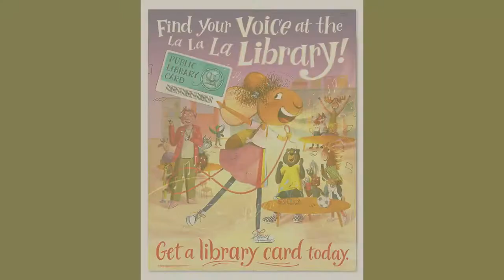Commissioner Dr Anderson Library Card Sign Up Month Movie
September is National Library Card Sign-Up Month. The Clayton County Commissioner Dr. Alieka Anderson encourages you to sign-up for a library card. If you already have a library card join us for enriching programs and resources that can change your life. CCLS offers resources such as wireless hotspot borrowing that offers internet access to qualifying patrons at no cost.